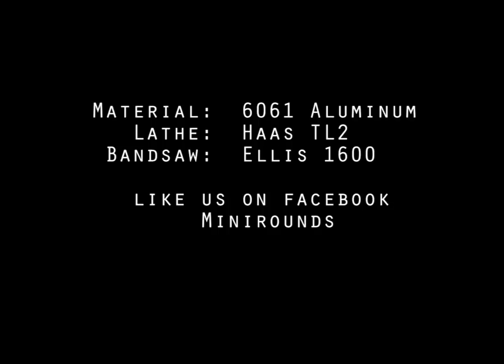M830A1 MPAT Sabot production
Machining sabot for M830A1 MPAT round on Haas TL2 lathe.